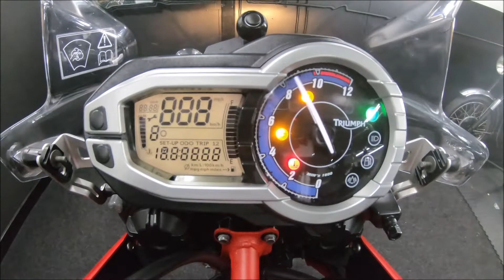Triumph Tiger 800 XC SE